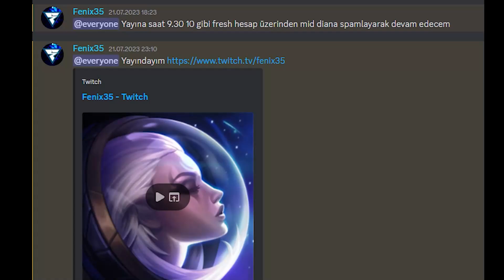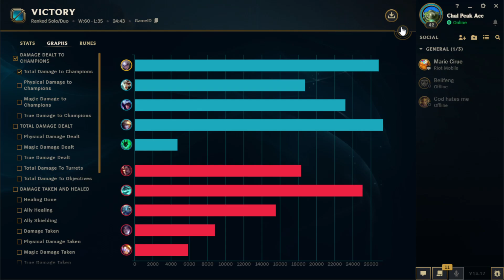Bu Taktikleri Uygula Ve Her Elo'da 25 Mejai İle Kolayca Taşı !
* Eskisi gibi farklı içerikler üretecek misin?
- Hayır, artık konseptim try hard üzerine. Ama tabi önemli PBE içerikleri olursa onları çekebilirim.

* Videolara neden sesi sonradan ekliyorsun?
- Yayınlarım ile videolarım arasındaki performans farkının farkındasınızdır, konuşarak video çekmek dikkatimi fazla dağıtıyor. Dikkatim dağılmaması için sessiz kaydedip sesi sonradan ekliyorum. Aslında böyle yapmak analiz tadı ekliyor ve daha öğretici oluyor.

* Sesli videolar gelir mi?
- Ayrı olarak sesli video çekeceğimi sanmıyorum ama yayınımdaki iyi maçları paylaşırsam bu maçlar sesli olacaktır zaten.

* Önceki kanalına ne oldu?
- Kanal fazla pasif kaldığı için algoritmayı etkiledi bu algoritmayı tekrar kazanmak mümkün bile olmayabilirdi bu yüzden kanalı devredip yeni kanal açtım. Şu an algoritma yakaladığımızda eskisine göre daha iyi algoritmamız olacak.

* Video düzeni nasıl olacak?
- Hafta içi saat 17:00'da, haftasonu ise 12:00'da hergün video paylaşılacak.

* Farklı şampiyonlar oynayacak mısın?
- Oyunlara hadi şu şampiyonun videosunu çekeyim diye girmiyorum temel amacım tabiki elo kasmak. Genelde bildiğiniz üzere Diana oynuyorum ama banlandığı zaman metaya uygun, şampiyon havuzumdaki diğer şampiyonları tabikide göreceksiniz.

* Peakin ne?
- S12 Euw Master 308 Lp

* Şampiyon havuzun ne?
- Diana, Kha'Zix, Rumble, Udyr, Evelynn, Ekko, Lillia, Nocturne, Talon, Viego, Xin Zhao, Zac, Akali, Camille, Sylas, Illaoi, Irelia, Jax, Kassadin.